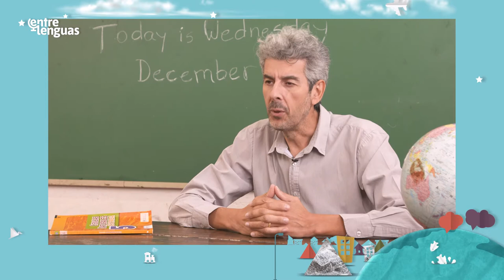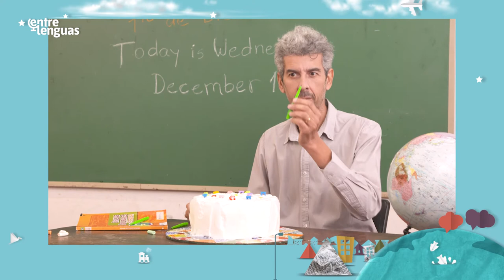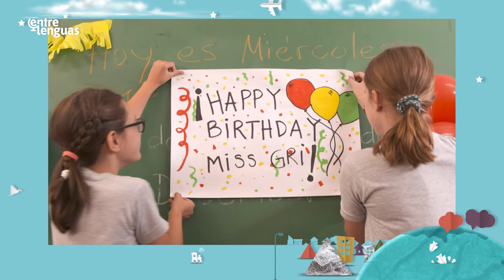A Birthday Party / Una fiesta de cumpleaños | Primario, cuarto grado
Este video fue desarrollado en el marco del Programa Entre Lenguas, Jornada Extendida, para 4to grado.

Es un recurso audiovisual que aborda contenidos vinculados a celebraciones y a festejos. El objetivo de esta propuesta de enseñanza es trabajar con diversas festividades para adquirir un repertorio léxico y estructuras lingüísticas que posibiliten comprender y comunicar sobre la organización de un festejo y sobre modos de celebrar.

La propuesta de enseñanza que contiene este recurso es: Party Time